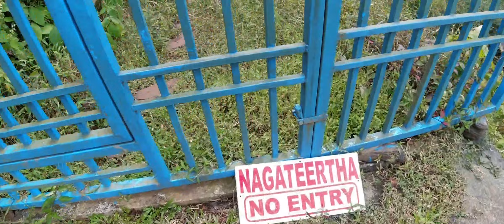Kodachadri || Kodachadri Betta|| ಕೊಡಚಾದ್ರಿ ಬೆಟ್ಟ||Kodachadri Trekking||ಕೊಡಚಾದ್ರಿ ಟ್ರೆಕಿಂಗ್ || Part I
Kodachadri jeep ride is worldfamous beacuse of its adventatureous off road trials. The jeep drive to the peak is nothing short of adventure. Not for the faint hearted. Kodachadri Jeep Ride  is a offroad Trip to Kudajadri Hills near Mookambika Temple Kullur. Kudajadri off Road Ride is Adventures for the Travellers.

Kodachadri is a mountain peak with dense forests in the Western Ghats in South India, 78km from Shimoga. It is declared as natural heritage site by the Karnataka Government. and it is 13th highest peak of Karnataka. It is located at a distance of 21 km from Kollur and 15 km from Nagodi village, in Hosanagara taluk.